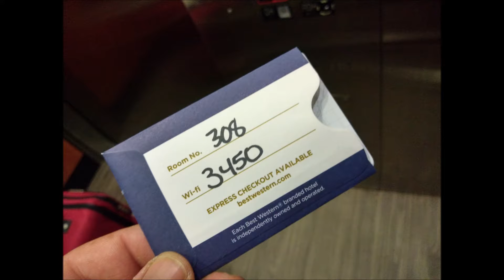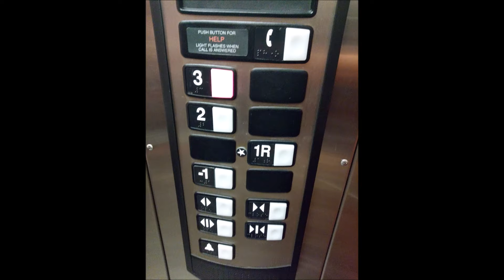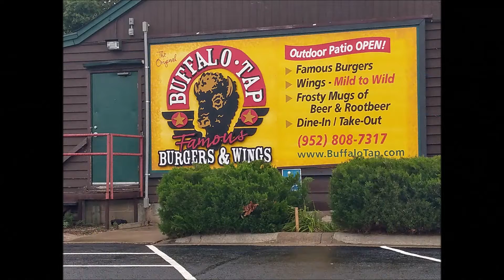Minneapolis, Minnesota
Quick weekend trip to Minneapolis to catch the Raiders vs Vikings game